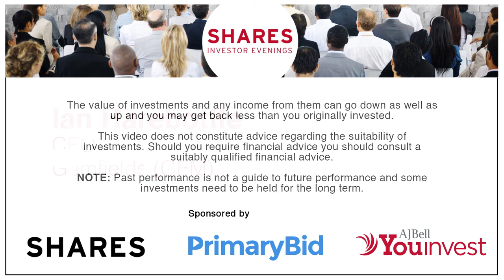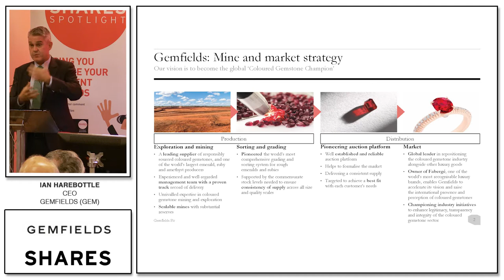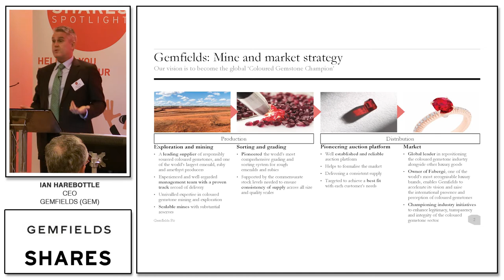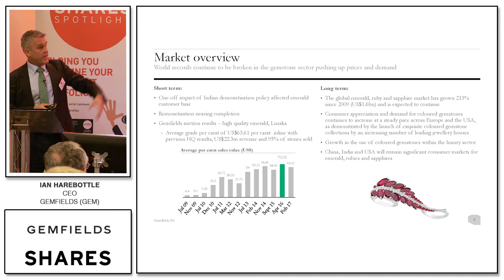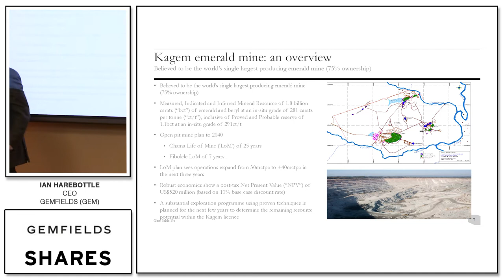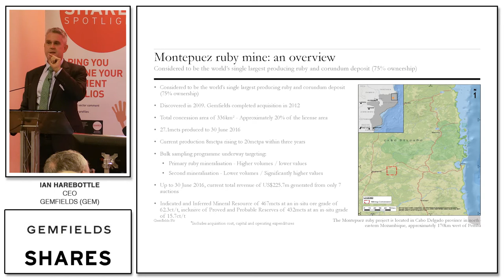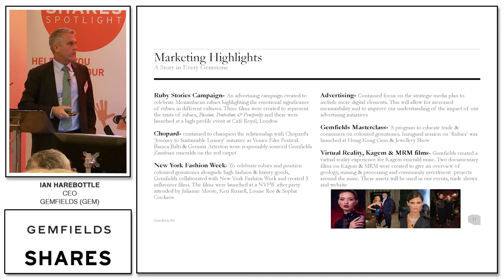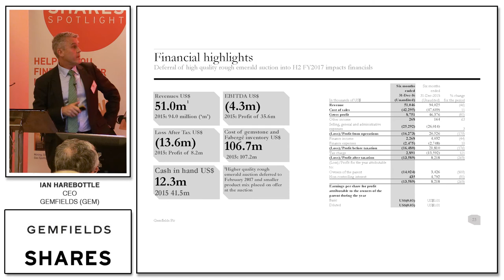Ian Harebottle, CEO of Gemfields (GEM)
Gemfields (GEM)

Gemfields is a world leading supplier of responsibly sourced coloured gemstones, specialising in rubies from Mozambique and emeralds and amethysts from Zambia.

Gemfields' outright ownership of the Fabergé brand enables it to optimise positioning, perception and consumer awareness of coloured gemstones, advancing the Group's 'mine and market' vision. Gemfields has developed a proprietary grading system and a pioneering auction and trading platform to provide a consistent supply of quality coloured gemstones to the global downstream markets. This is a key component of the Company's business model which has played an important role in the appropriate distribution and associated resurgence of the global coloured gemstone sector.